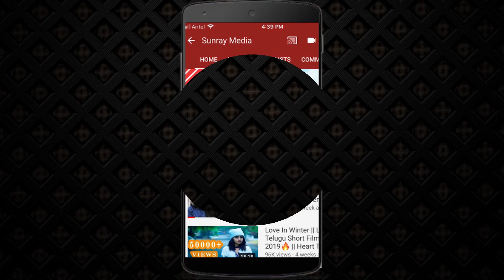Nidhhi Agerwal Great Words About Puri Jagandh || Ismart Shankar Movie Success Meet || Sunray Media